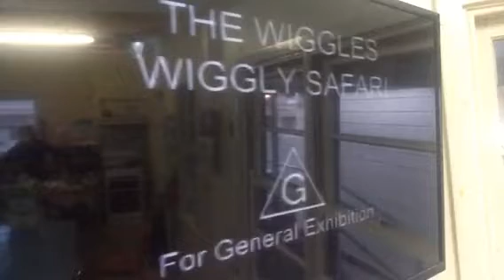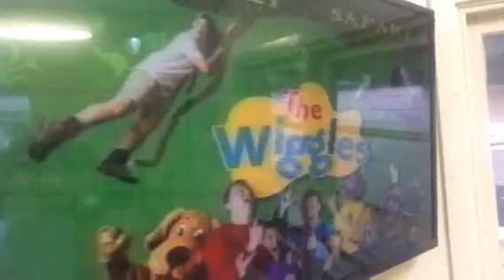Opening To The Wiggles Wiggly Safari 2002 VHS Australia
1.Warning Screen
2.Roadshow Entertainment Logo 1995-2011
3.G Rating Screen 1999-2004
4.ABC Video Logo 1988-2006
5.ABC For Kids Promo 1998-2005
6.Wiggle Bay Trailer
7.Start Of The Video